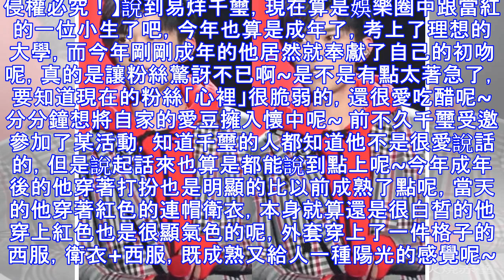主持人讀粉絲給千璽的信「希望早日娶我」，千璽身體看出內心想法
【註：本文由〖火燒赤壁〗作者獨家原創作品，未經允許禁止抄襲轉載。侵權必究！】說到易烊千璽，現在算是娛樂圈中跟當紅的一位小生了吧，今年也算是成年了，考上了理想的大學，而今年剛剛成年的他居然就奉獻了自己的初吻呢，真的是讓粉絲驚訝不已啊~是不是有點太著急了，要知道現在的粉絲「心裡」很脆弱的，還很愛吃醋呢~分分鐘想將自家的愛豆擁入懷中呢~ 前不久千璽受邀參加了某活動，知道千璽的人都知道他不是很愛說話的，但是說起話來也算是都能說到點上呢~今年成年後的他穿著打扮也是明顯的比以前成熟了點呢，當天的他穿著紅色的連帽衛衣，本身就算還是很白皙的他穿上紅色也是很顯氣色的呢，外套...